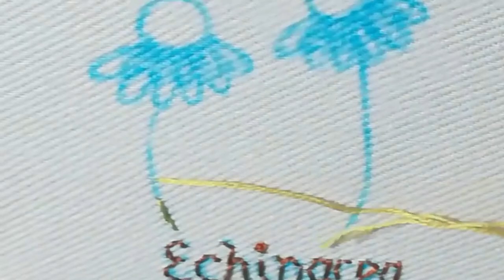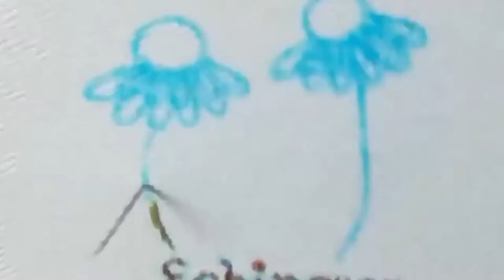Echinacea～Daily flower by A.K.Stitch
Embroidery thread (Cosmo)